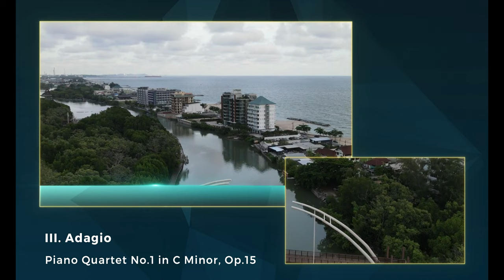フォーレ：ピアノ四重奏曲 第1番 ハ短調 作品15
Gabriel Fauré's Piano Quartet No. 1, in C minor, Op. 15, is one of the two chamber works he wrote for the conventional piano quartet combination of piano, violin, viola and cello. Despite being in a minor key it is predominantly positive in tone, though with some hints in the slow movement of the emotional turmoil of Fauré's life at the time of the composition. The first piano quartet is considered one of the three masterpieces of his youth, along with the first violin sonata and the Ballade in F♯ major. It was favorably received at its premiere in 1880, and was among the chamber works for which he had been awarded the Prix Chartier by the Académie des Beaux-Arts in 1885. He later wrote a second work in the form.

00:00 I. Allegro molto moderato
09:53 II. Scherzo: Allegro vivo
15:41 III. Adagio
23:05 IV. Allegro molto

演奏者            Musicians from Ravinia's Steans Music Institute (ensemble)

ピアノ四重奏曲第1番(仏: Quatuor pour piano et cordes nº 1) ハ短調 作品15は、近代フランスの作曲家ガブリエル・フォーレ（1845年 - 1924年）が1879年に完成したピアノ、ヴァイオリン、ヴィオラ、チェロのための室内楽曲。全4楽章からなり、演奏時間は約29分。

なお、フォーレのピアノ四重奏曲は2曲あり、第1番の初演から7年後の1887年に第2番が初演されている。

作曲の経緯

フォーレと家族ぐるみで親交があったポーリーヌ・ガルシア＝ヴィアルド
ピアノ四重奏曲第1番は1876年から1879年にかけて作曲されたものの、初演後に改訂されたため、最終的な形になるまでは1883年までかかっている。

ピアノ四重奏曲第1番は1880年2月14日に初演され、3年前のヴァイオリンソナタ第1番の初演に続く成功を収めた。しかし、終楽章に懸念を表明する友人たちもいた。このことに不安を感じたフォーレは、出版社に第1楽章から第3楽章までを渡し、第4楽章はその後3年かけて新たに書き直した。新たな終楽章による決定稿の完成は1883年である。 終楽章の初稿はフォーレの手元に置かれ、おそらく彼の死の前に作曲者自身の指示によって処分されたものと見られる。

初演・出版

初演でヴァイオリンを弾いたオヴィッド・ミュザン（1880年）
1880年2月14日、サル・プレイエルで開かれた国民音楽協会の演奏会で、オヴィッド・ミュザンのヴァイオリン、ルイ・ファン＝ヴェフェルジュムのヴィオラ、エルマンノ・マリオッティのチェロ、フォーレ自身のピアノによって初演された。この演奏会では、ヴァイオリンとピアノのための『子守歌』作品16も初演されている。

作品は、ベルギーのヴァイオリニスト、ユベール・レオナールに献呈された。レオナールがヴァイオリンソナタ第1番の作曲に協力・助言を与えてくれたことへの感謝のしるしとされる。

このころのフォーレの作品は、国民音楽協会の限られた人々の間でしか評価されていなかった。後にフォーレと親交のあったピアニストのロベール・ロルタは、フォーレ自身が語ったピアノ四重奏曲第1番の初演時のエピソードについて、次のように紹介している。

「（……）フォーレは多少とも無頓着で無造作に、自分の作品がその頃の売れっ子の演奏家たちによって演奏されることを話してくれました。彼はまたどのようにして演奏会の前日に彼らをリハーサルに集めたかということ、勇気を奮い起こして各楽章の説明をしたということ、そしていくらかのニュアンスをつけて弾いてほしいと頼んだということも話してくれました。そうすると、チェロ奏者が彼の言葉を遮って、『ねえ、キミ、われわれは忙しいんだよ。音は間違いなく弾いているけれど、ニュアンスにまで気を配っている暇はないんだよ』と言ったそうです。」
— 1929年8月21日付「コンフェランシア」紙へのロベール・ロルタの寄稿
また、書き直された終楽章に基づく決定稿は、初演から4年後の1884年4月5日、同じく国民音楽協会の演奏会で、ルキアン・ルフォール（ヴァイオリン）、ベルニ（ヴィオラ）、ジュール・ロエブ（チェロ）、フォーレ（ピアノ）によって演奏された。

この曲の出版に当たっては、ヴァイオリンソナタ第1番と同様の困難が待ち受けていた。フォーレの歌曲を出版していたシューダンス社の編集者はフォーレに対して侮辱的な態度で拒み、デュラン社にも楽譜を持ち込んだが断わられた。契約に応じたのはアメル社だったが、ヴァイオリンソナタ第1番のときのブライトコップ・ウント・ヘルテル社と同様に、フォーレはこの作品に関する権利をすべて放棄しなければならなかった。とはいえ、アメル社はこのときピアノ四重奏曲第1番に加えてヴァイオリンとピアノのための『子守歌』（作品16）、シューダンス社が出版していた作品18の3つの歌曲（「ネル」、「旅人」、「秋」）の版権も買い取り、1879年11月16日の契約以降、1905年までフォーレのほぼ全作品を出版してゆくことになる。

特徴
位置づけと音楽
フォーレの創作期間はしばしば作曲年代によって第1期（1860年 - 1885年）、第2期（1885年 - 1906年）、第3期（1906年 - 1924年）の3期に分けられており、ピアノ四重奏曲第1番はその第1期に属する。フォーレの室内楽としては、ヴァイオリンソナタ第1番に次いで書かれた2番目の作品である。

イギリスの音楽批評家マーティン・クーパーによれば、フランス外でもっともポピュラーなフォーレの器楽作品はおそらく2曲のピアノ四重奏曲であるとする。とりわけこの第1番について、『クラシック音楽史大系7　ロシアとフランスの音楽』でフォーレの項を担当したロナルド・クライトンは、終楽章を書き直すという作曲者の苦労があったにもかかわらず、出来上がった作品の持つ自信の輝きからは、そうした苦労の跡はうかがえないとしており、「この作品が人気があるのは当然だが、それに比べてあとの室内楽が顧みられないのは残念である」と述べる。

一方、フランスのピアニストでフォーレのチェロソナタなどを初演しているアルフレッド・コルトーは、「作品38あたりまでのフォーレ氏の作品が表現しているものは（中略）、日常の逸楽をそそる束の間の喜び、夢の魅惑的で情熱的なイメージ、思春期の感動と願望である」と述べており、日本の音楽学者平島三郎は、この作品はそうしたコルトーの言葉を裏付けるものだとする。

フォーレの作品は晩年に向かうにしたがって内部に沈潜し、表現が地味になってゆくが、このピアノ四重奏曲第1番は、伸びやかでうららかな楽想、音楽的に無理のない展開、ピアノのヴィルトゥオーソ風な書法による演奏効果など、フォーレの初期作品ならではの魅力を見せる作品となっている。

各楽章について
第1楽章は厳格なソナタのアレグロ楽章のスタイルを踏襲しており、旋律の豊富さ、ピアノと弦のための力強い、よく響く書法の魅力がうかがえる。

第2楽章は、19世紀の最も魅力的なスケルツォのひとつである。この楽章について、「このスケルツォは空気のように軽く、フォーレの確かな均衡感覚の上に組み込まれている」（クライトン）、「フランスのクラヴサン音楽家のセレナードを連想させる」（ネクトゥー）、「ほのかな憂愁を交えた典雅で爽やかなエロティスム。エアリアルの軽やかな飛翔。主題はロココ風のまろやかなふくらみを描く」（平島）などの形容がなされている。

また、ドビュッシーの弦楽四重奏曲のスケルツォ楽章を予告している点で、この作品はヴァイオリンソナタ第1番のスケルツォと対をなしている。

第3楽章は、フォーレの作品では稀にしか見られないアダージョ楽章であり、この楽章に見られる悲痛な表現から、マリアンヌ・ヴィアルドとの婚約破棄がこの曲に影を落としていると思われてきた。例えば、フランスの哲学者ウラジミール・ジャンケレヴィッチは、マリアンヌとの婚約解消の直後にこのアダージョ楽章とチェロとピアノのための『エレジー』（作品24。いずれもハ短調）が書かれたとしている]。しかしフランスのフォーレ研究家ジャン＝ミシェル・ネクトゥーは、フォーレはその生涯を通じて創作と生活を別次元で捉えていたとし、この四重奏曲の大半は1876年に作られたもので、マリアンヌとの婚約はその1年後の出来事だと指摘している。

第4楽章は、若々しく生命感と力強さにあふれる。ネクトゥーはこの楽章について、アルペジオによるうねるような楽想はブラームスのピアノ三重奏曲第3番（1886年）を思わせるとする。

構成

第1楽章
アレグロ・モルト・モデラート、ハ短調、3/4拍子、ソナタ形式。

弱拍で打ち鳴らされるピアノの和音に乗って、弦のオクターヴ・ユニゾンで力強く第1主題が提示される。この主題は作品全体にわたって重要な役割を果たす。

第2楽章
スケルツォ　アレグロ・ヴィヴォ、変ホ長調、6/8拍子。ABACAと図式化できるロンド形式に近い形。Cの部分が中間部となる。

第3楽章
アダージョ、ハ短調、2/4拍子、ABABの歌謡形式だが、最後のBをコーダとする三部形式とも考えられる。

深い憂愁が漂う楽章。ピアノのゆったりとした和音に支えられて、チェロが暗い情緒を湛えた第1主題を歌い、ヴィオラ、ヴァイオリンがユニゾンで加わってゆく。中間部は変ホ長調となって、ヴァイオリンが明るく穏やかな第2主題を示す。

第4楽章
アレグロ・モルト、ハ短調、3/4拍子、ソナタ形式。